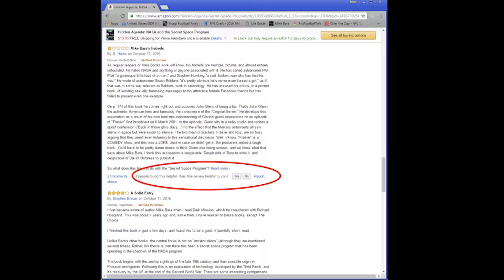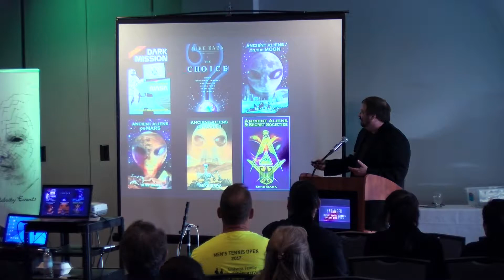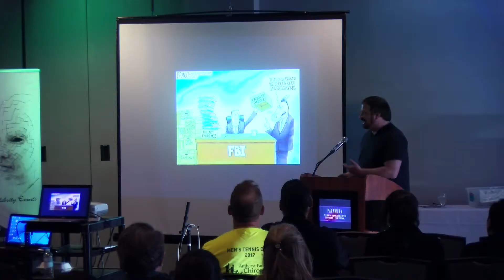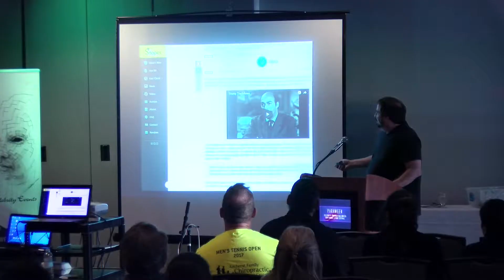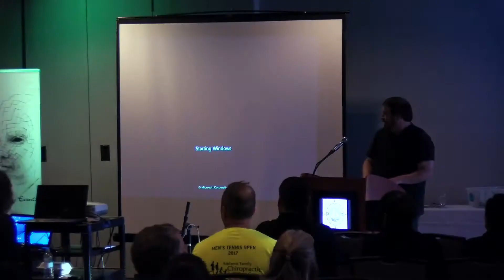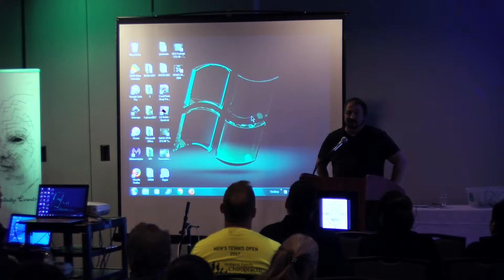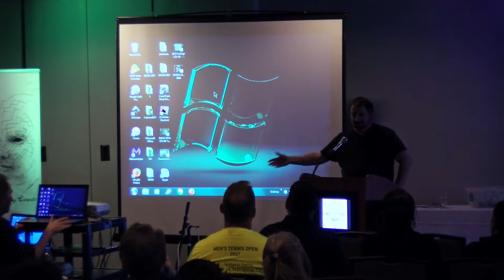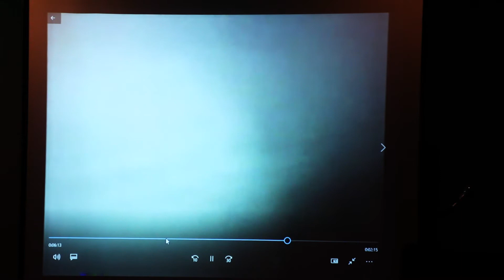Paraween Pt. 4 U.F.O. Conference Salem, MA "Mike Bara"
Paraween Pt. 4 U.F.O. Conference in Salem, MA on 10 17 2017 "Mike Bara" author of Ancient Aliens.